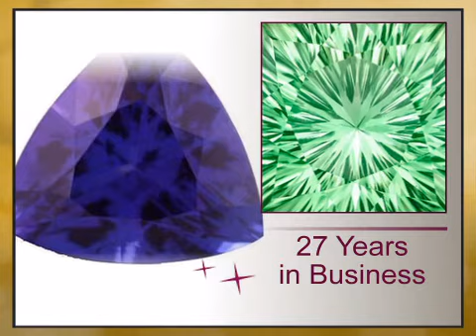Fantastic Tanzanite Genuine Tanzanian Gemstone - Bargain Buy! Trillion Cut, 4.54 carats - africagems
This Fantastic Tanzanite Genuine Tanzanian Gemstone - Bargain Buy! Trillion Cut, 4.54 carats is brought you - The Trusted Gemstone Experts Since 1984.